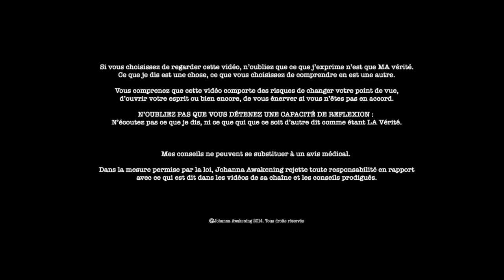Vlog: j'ai vécu une PARALYSIE DU SOMMEIL ? Voici quoi faire !